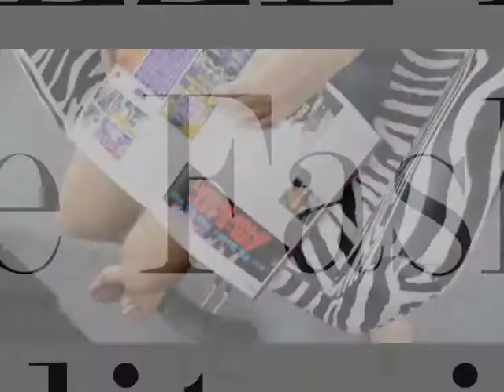Behind the Scenes : Breeze Mag June Fashion Editorial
Behind the scenes of Breeze Magazine Borneo : June 2011 issue

Makeup & Hair : Jaye Luque
Models : Raphael Meen & Dewina Petrus

A BIG Thank You for all those involved in making this shoot a success!